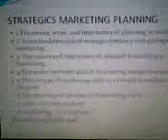NL and order stra markt1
Realmovie-New Law and Order

Marketing Strategic, Planning and Forecasting